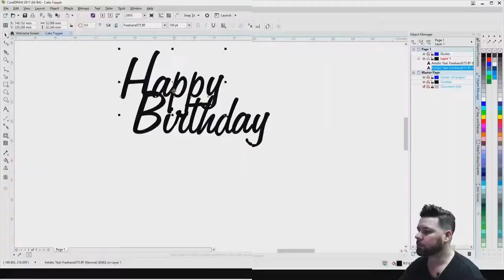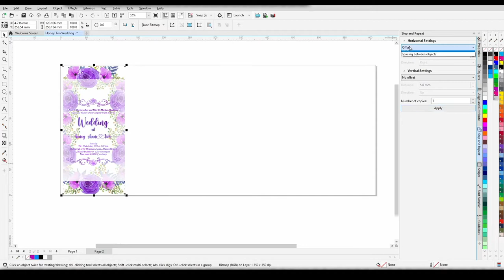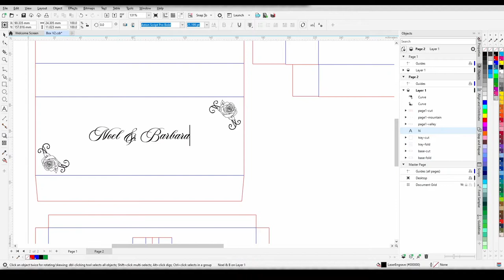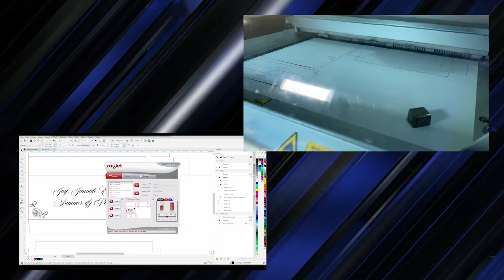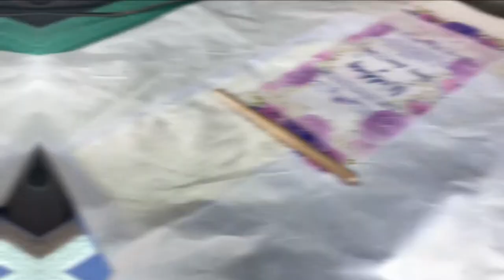How to Make Sublimated Wedding Scroll Invites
For today's video, it's How to Make Sublimated Wedding Scroll Invites

Materials you need:
-Sublimation Printer
-Heat Press
-Polyester Fabric
-Hot knife (For fabric cutting)
-Heat Transfer Paper
-Teflon Paper
-Wooden sticks for the scroll
-Spray Paint
-Ribbon
-Cardboard Box (Invitation Packaging)
-Strings and Fake flowers

Software used for the design:
CorelDraw, though you can follow along with any vector program of choice.

You can also leave a comment or suggest a video and we'll credit your name to it.

Got a friend who has a laser machine and a sublimation printer?

Stay Happy and Keep Making! Thank you!

Hey, we are also on LBRY and Odysee, check it out.